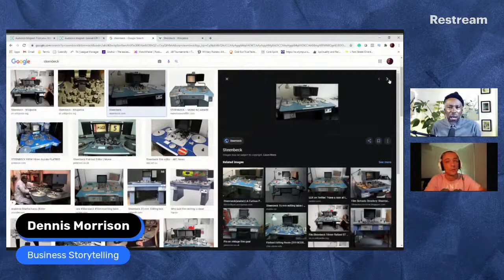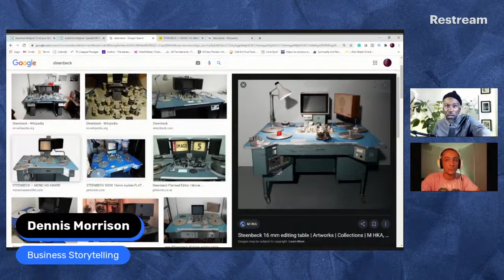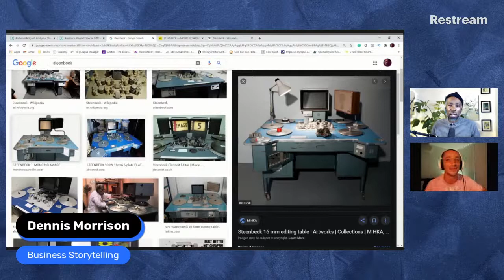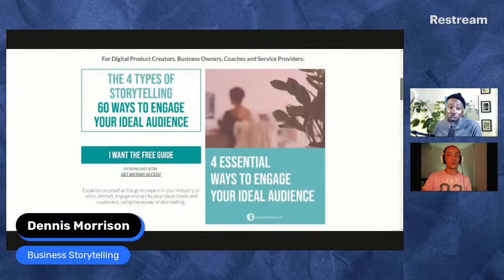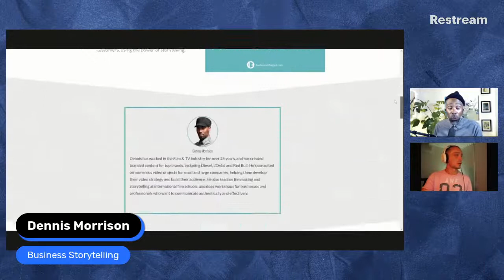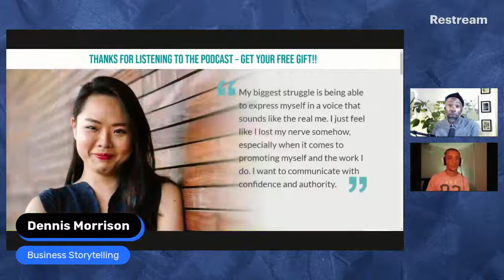Dennis Morrison - Business Storytelling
Episode 27 of the Kristian Buddy Show Podcast
Dennis Morrison enables coaches, course creators & service providers to attract, engage & sell to their ideal audience with stories.

🎙Podcast mic🎙

RODE-NT USB

📷Camera📷

Olympus EM5 Mark II

💡Lighting💡

Philips Hue Play White & Color Smart Light

🎥Broadcast live and record via your DSLR🎥

you need an Elgato 4k USB to convert HQ footage to your PC/Laptop

Canva

Email Signup

Support the podcast by having a look at